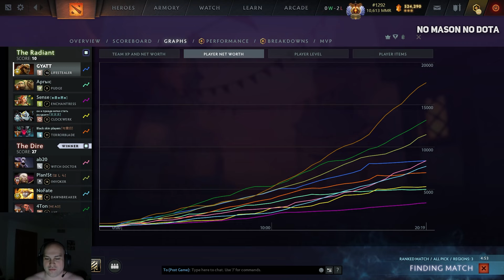BAD HIGH MMR GAME for MASON on LIFESTEALER!